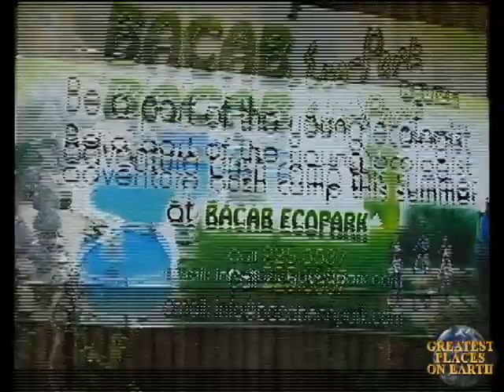Bacab Eco-Park in Belize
As seen on the TV show "Belize Good News Broadcast" airing on the Comcast Cable.Hosted by Steve and Roseanna O'Dell. Produced by Steve O'Dell